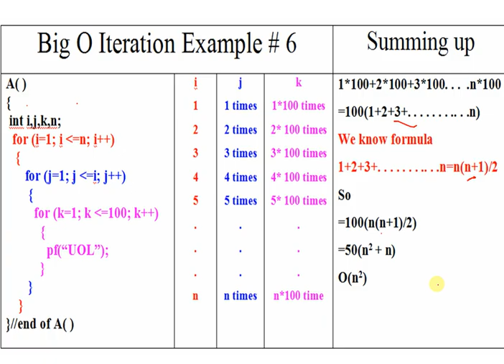Algorithm: Time Complexity of Iterative Program Example # 6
Description of iterations with examples in Big O